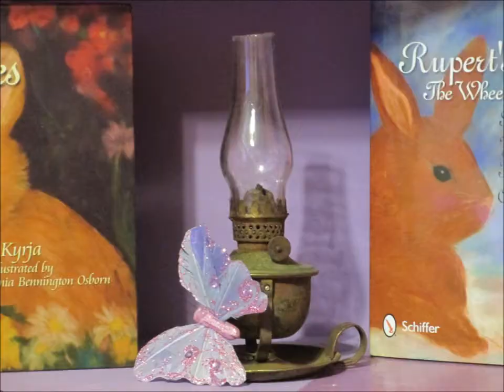08 Episode Seven - Do the Job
Reducing, reusing and recycling are about DOING things, and not just talking about them.

I love, love LOVE -- and you know it's true -- to sing about these things, but unless we work together to DO these things each and every day, nothing will change.  Nothing at all.

I'll bet most of you have heard the saying "UNLESS someone like YOU cares a whole awful lot, nothing is going to get better.  It's not."

So we'll talk about just what we CAN do to help in just a minute.  First, we'll sing, and then maybe -- TOGETHER -- we can come up with some good ideas on what to DO.

DO the job, and do it well,
REDUCE the garbage in your can.
REUSE plastic, paper, glass,
WE all have to take a stand!
LOOK around you every day,
RECYCLE at home and work and play,
CLEAN the Earth in every way,
And SING with me this song .